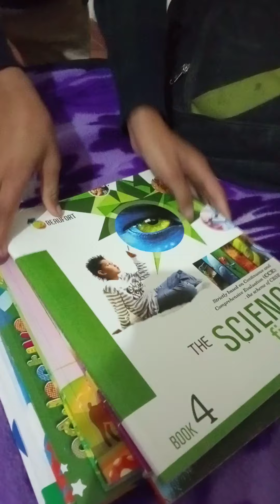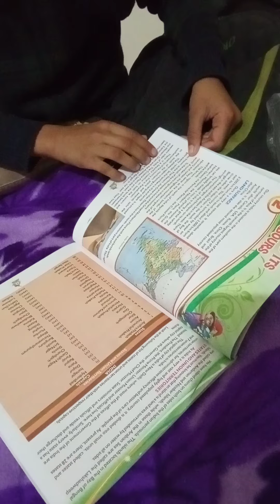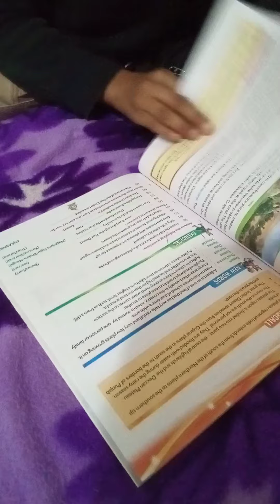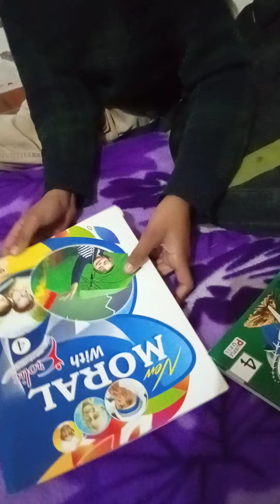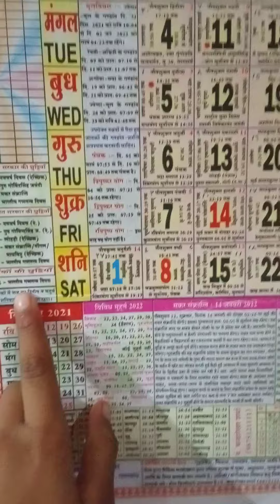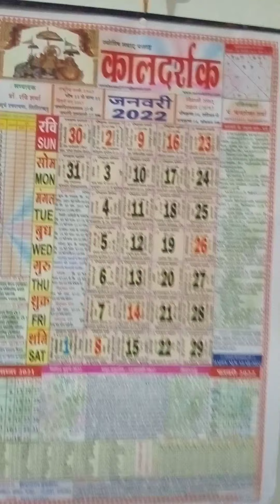thand se thithurate Garib//kash mai in ke liye kuchh kar paaati?😢🔥💯👍